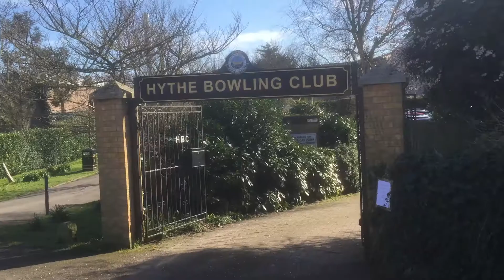COMe See MY SPeCIAL PLACe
I had a request to show more of the place I live, Hythe in Kent.